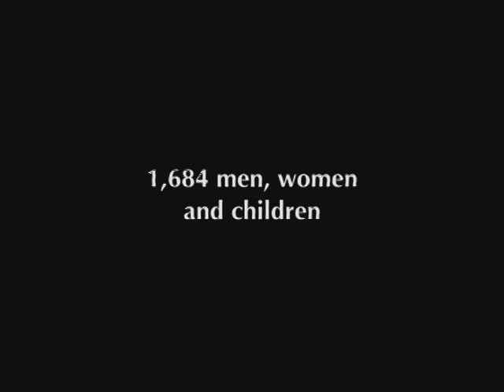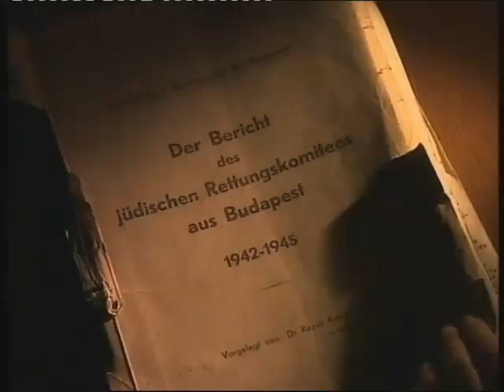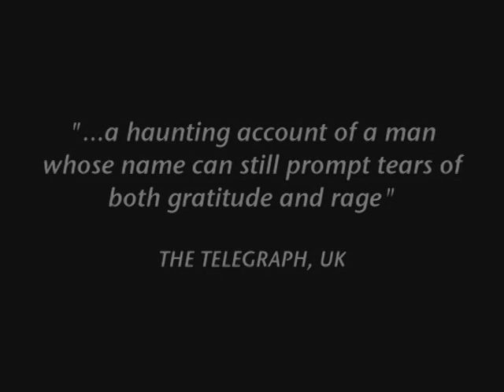KILLING KASZTNER: The Jew Who Dealt With Nazis Official Movie Trailer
After receiving critical acclaim at the Toronto International Film Festival and an unprecedented theatrical release in Israel, American director Gaylen Ross "Killing Kasztner: The Jew Who Dealt With Nazis" now poses the question to U.S. audiences: Was Rezso Kasztner a heroic rescuer of Jews or a villain colluding with the Nazis? Through accounts of the inflammatory political trial, startling revelations after 50 years by Kasztners assassin, Zeev Eckstein, and a chilling meeting between the killer and Kasztners daughter, Zsuzsi, audiences finally can decide the legacy of this forgotten man.